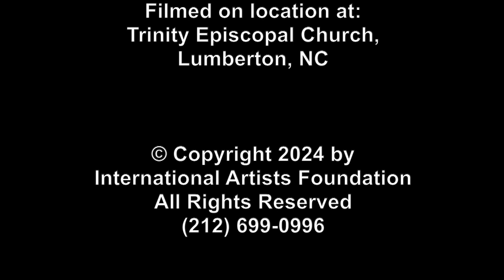10th Sunday after Pentecost, Trinity Episcopal Church, Lumberton, NC, July 28, 2024.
10th Sunday after Pentecost, Trinity Episcopal Church, Lumberton, NC, July 28, 2024.  We appreciate any comments you may have.

1st song was composed by Mark Andersen, and has been retitled, "Beside The Sea Of Galilee."